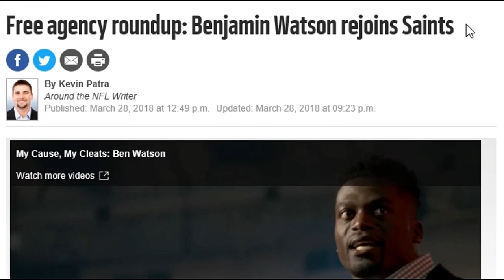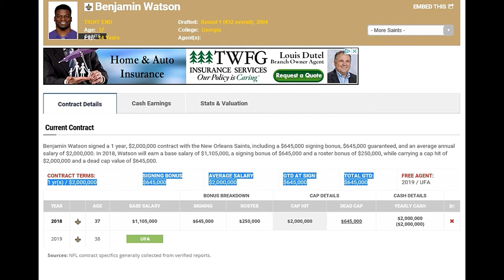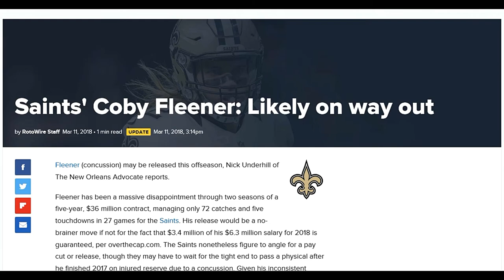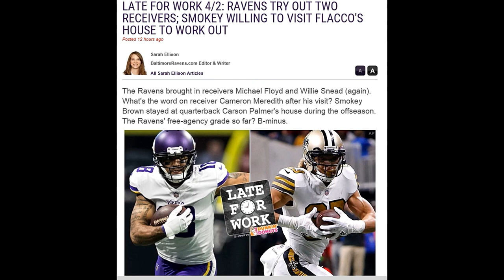SAINTS NEWS, NOTES & UPDATES- THE SPORTS COMA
Big Q & DC breaks down the latest info on the New Orleans Saints.